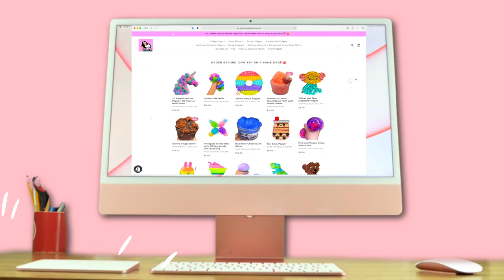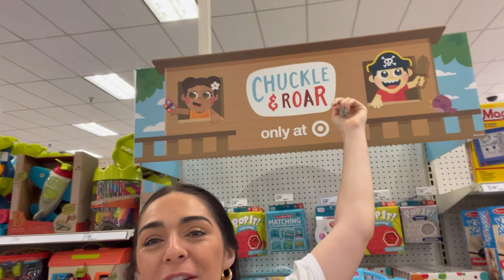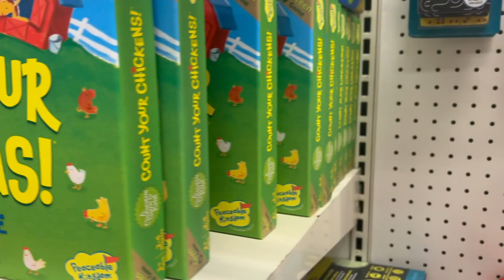$100 FIDGET SHOPPING CHALLENGE WITH PURPLESTARS02!!!🤩🤑💰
🌈My Target Slime

💰SHOP MY STORE BOUGHT SLIME COLLAB HERE💰